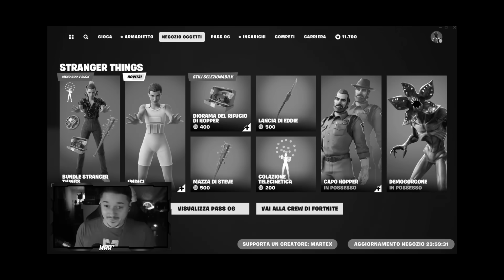*SOLO PER 24 ORE* STRANGER THINGS CON UNDICI su FORTNITE OG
✅ Gioca le mie mappe in Creativa:
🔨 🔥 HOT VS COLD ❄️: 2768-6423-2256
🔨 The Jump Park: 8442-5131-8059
🔨 Moon Free For All: 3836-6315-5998
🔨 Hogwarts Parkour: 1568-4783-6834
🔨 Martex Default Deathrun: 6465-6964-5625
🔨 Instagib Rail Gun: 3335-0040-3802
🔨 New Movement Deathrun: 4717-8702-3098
🔨 Gun Game Colosseum of Rome: 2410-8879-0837
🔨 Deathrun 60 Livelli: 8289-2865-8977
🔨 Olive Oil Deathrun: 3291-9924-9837